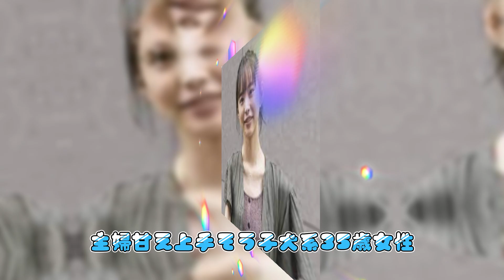広瀬アリス『マイ・セカンド・アオハル』のなにわ男子・道枝駿佑を抑えた“甘えん坊”は？「年下彼氏が似合うジャニーズ」【トップ3】